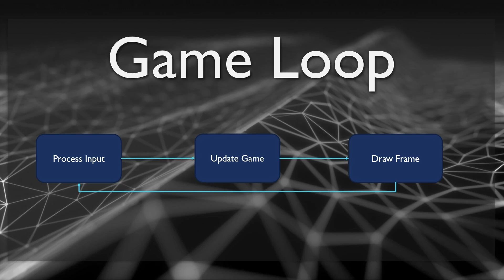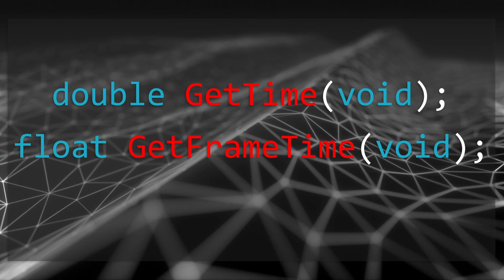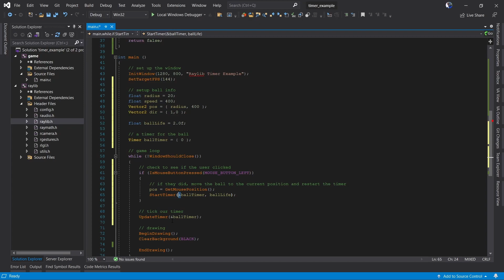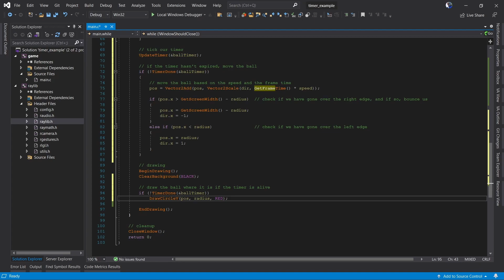Using Timers in Raylib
A quick overview of how to create and use timers in raylib